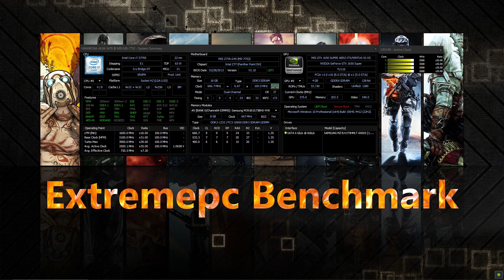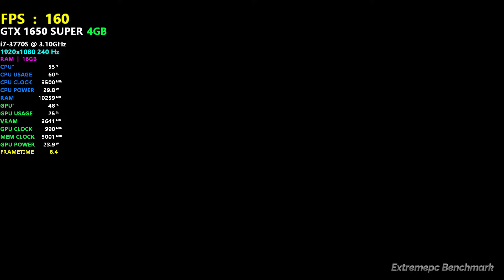GTX 1650 Super - i7 3770S - Ghost of Tsushima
System Specs
► Core i7 3770S (3.1 GHz / 3.9 GHz) ( Stock ) 👉 Buy
► CoolerMaster 212 Halo
► Samsung Electronics 870 EVO 2TB SSD 👉Buy